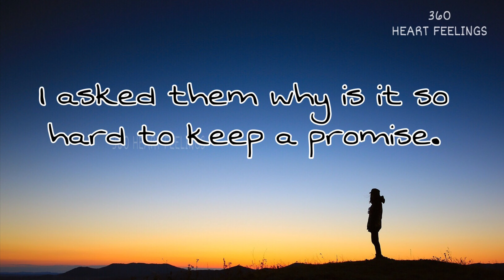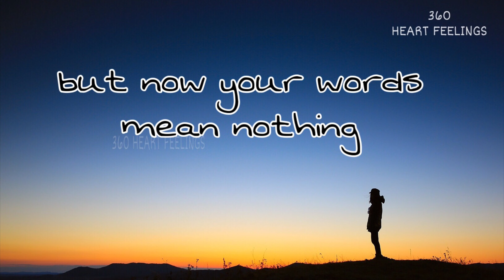I trusted you but you | You cheated me | I loved you | sad love status | Trust in love | tears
Sad love message, sad love status video, broken heart status video,

Here is some saying I Love you videos...